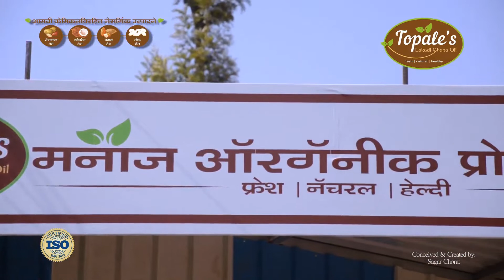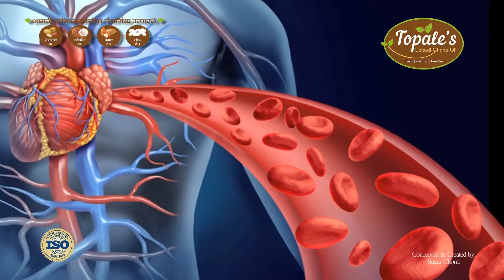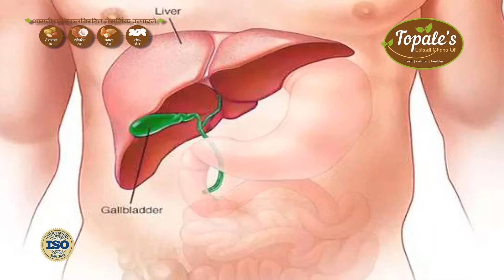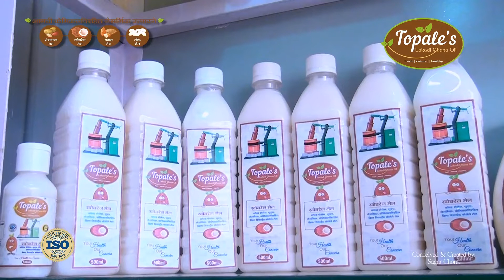Virgin Cold Pressed Lakadi Ghana Oil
Mana's Organic Products.

Our Products.

1. Topale's Almond Oil.
2. Topale's Til Oil
3. Topale's Coconut Oil.
4. Topale's Sunflower Oil
5. Topale's Saflower Oil.
6. Topale's Honey

Topale's Agro

Discover the power of re-living traditions with Mana's Organic Products. Embrace the simplicity of restoring health through time-tested methods. Our Lakadi Ghana cold-pressed oils retain essential nutrients for a holistic approach to nutrition. Say no to harmful chemicals found in refined oils and choose the natural purity of Lakadi Ghana. Experience improved health, boosted immunity, and a healthier heart with our antioxidant-rich oils.

Location A
Topale's Agro Products
59, At.Ambeghar, Post. Hatgeghar, Turf. Kudal
Tal. Jawali, Dist. Satara

Location B
Topale's Agro Products
Near Kohinoor Halad Mill, Shahabag Phata,
Tal. Wai, Dist. Satara

Location C
Topale's Agro Products
Aram Complex, NH-4, Khambatki Ghat